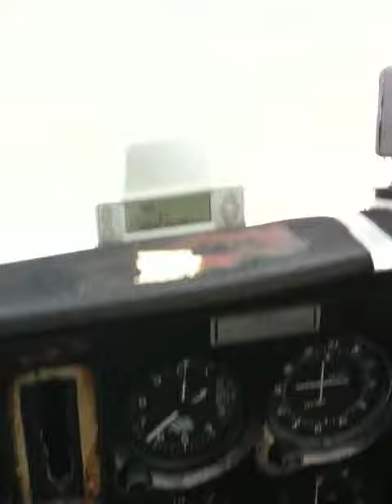DOGO IS MY COPILOT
Take off from Catalina Island Airport in cessna  with 4 month old Dogo Argentino puppy helping with the controls.